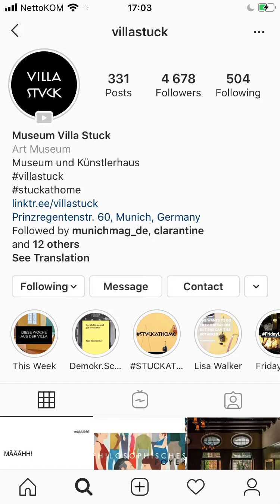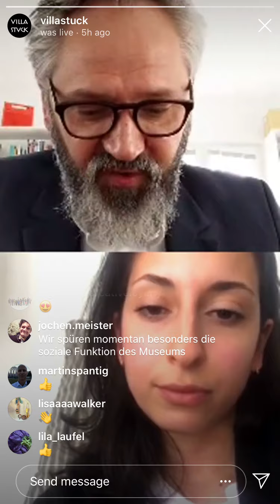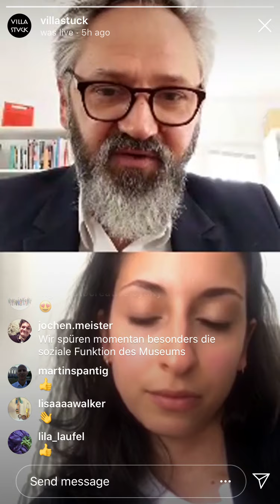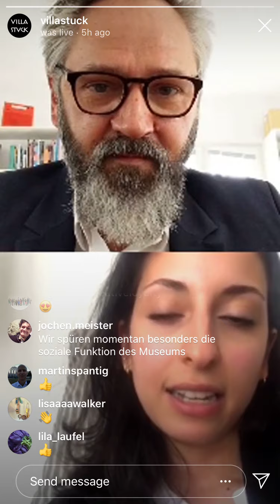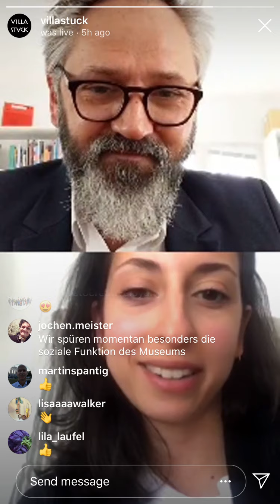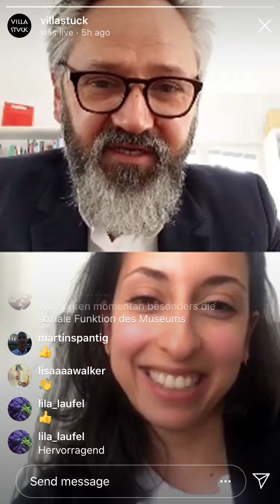Livestream: Mucbook und Michael Buhrs im Gespräch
Was wolltest du schon immer von Michael Buhrs, dem Direktor der Villa Stuck wissen? Jeden Dienstag um 13:30 Uhr (dieses mal eine Ausnahme um 12:00 Uhr) gibt Michael Buhrs Einblicke in die Villa Stuck und die geplante Woche. In einem Q&A mit Şahika Tetik von Mucbook - das Münchner Stadtmagazin. Stell deine Fragen vorab in den Kommentaren.